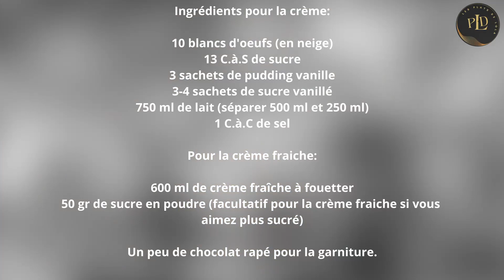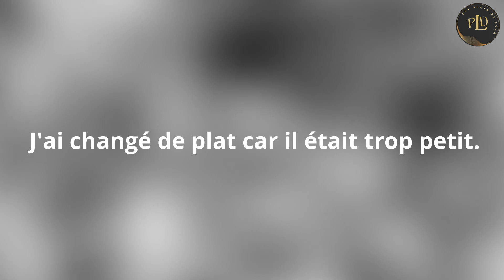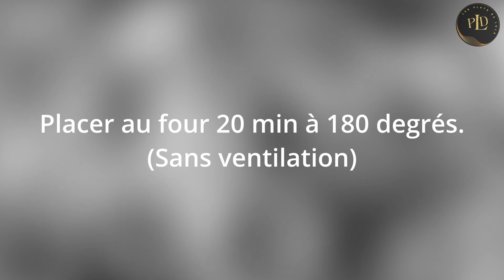Double crème Américaine.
Ingrédients pour la pâte:

Pour un moule de 30X40 cm
10 jaunes d'oeufs (garder les blancs pour la crème)
300 gr de sucre
300 gr de farine
300 ml d'eau
1,5 sachet de baking powder
4 C.à.S de cacao
3 C.à.S d'huile
1 C.à.C de sel
Ingrédients pour la crème:

10 blancs d'oeufs (en neige)
13 C.à.S de sucre
3 sachets de pudding vanille
3-4 sachets de sucre vanillé
750 ml de lait (séparer 500 ml et 250 ml)
1 C.à.C de sel

Pour la crème fraiche:

600 ml de crème fraîche à fouetter
50 gr de sucre en poudre (facultatif pour la crème fraiche si vous
aimez plus sucré)

Un peu de chocolat rapé pour la garniture.

Mélanger et blanchir les jaunes d'oeufs avec l'huile et le sucre.
Ajouter l'eau et mélanger.
Mélanger la farine, le cacao, le sel et le baking powder.
Ajouter le mélange au jaunes d'oeufs et remélanger.
Recouvrir le fond du moule avec un papier cuisson sans couvrir les côtés.
Verser la pâte dans le moule.
Placer au four 20 min à 180 degrés.
(Sans ventilation)
Pour les blancs en neige, battre
les blancs avec le sel et lorsque
ils sont presque en neige,
ajouter doucement le sucre.
Préparer le pudding:
mélanger dans les 250 ml de lait le pudding et le sucre vanillé.
Faire chauffer les 500 ml de lait et lorsque il arrive à ébullition, ajouter le pudding
et mélanger sans arrêt pour un pudding épais.
Ajouter les blancs au pudding encore chaud.
Mélanger délicatement à l'aide de la spatule.
Verser le pudding sur la pâte chaude.
Remettre au four 10 min à 150 degrés.
Battre la crème fraiche avec les 50 gr de sucre en poudre.
REFROIDIR LE PUDDING !!!
étaler la crème.
Soupoudrer de chocolat et placer au frigo minimum 1h.
BON APPÉTIT. Ingredients for the dough: For a 30X40 cm mold 10 egg yolks (keep the whites for the cream) 300 g of sugar 300 g of flour 300ml water 1.5 bags of baking powder 4 tbsp cocoa 3 tbsp oil 1 tsp salt Ingredients for the cream: 10 egg whites (in snow) 13 tbsp of sugar 3 packets of vanilla pudding 3-4 packets of vanilla sugar 750 ml milk (separate 500 ml and 250 ml) 1 tsp salt For the fresh cream: 600ml fresh whipping cream 50 gr caster sugar (optional for the fresh cream if you like sweeter) A little grated chocolate for garnish. Mix and blanch the egg yolks with the oil and sugar. Add water and mix. Mix flour, cocoa, salt and baking powder. Add the mixture to the egg yolks and mix again. Cover the bottom of the mold with baking paper without covering the sides. Pour the batter into the mold. Place in the oven for 20 minutes at 180 degrees. (Without ventilation) For the egg whites, beat whites with salt and when they are almost snowing, slowly add the sugar.Prepare the pudding: mix the pudding and the vanilla sugar in the 250 ml of milk. Heat the 500 ml of milk and when it comes to a boil, add the pudding and stir constantly for a thick pudding. Add the egg whites to the still warm pudding. Gently mix with the spatula. Pour the pudding over the hot batter. Put back in the oven for 10 minutes at 150 degrees. Beat the fresh cream with the 50 gr of caster sugar. COOL THE PUDDING!!! spread the cream. Sprinkle with chocolate and place in the fridge for at least 1 hour. ENJOY YOUR FOOD. easy eat quick recipe kitchen forbeginner delicious paste cake pudding cream #